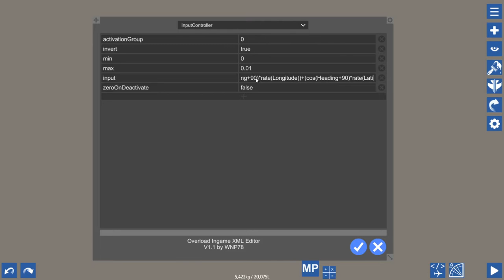hehe physics go brrr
Although I did recreate and compose some parts from memory, a lot of the music sounds similar to the Minecraft theme so... I do not own any part of the Minecraft theme and the right to modify it. (or something like that idk .)